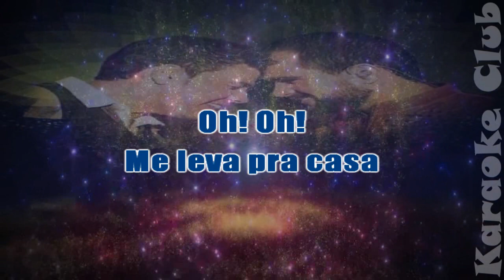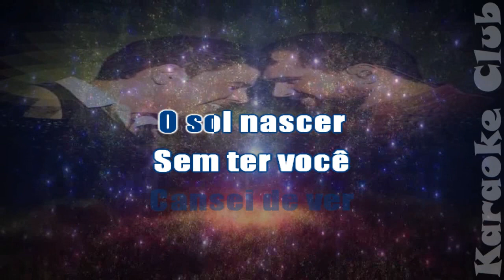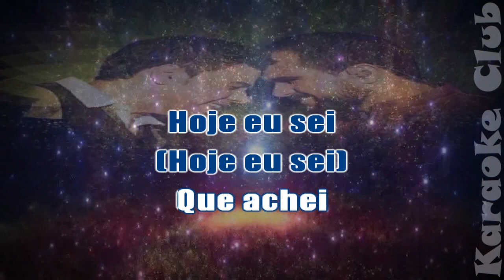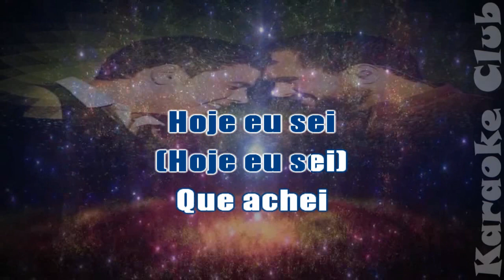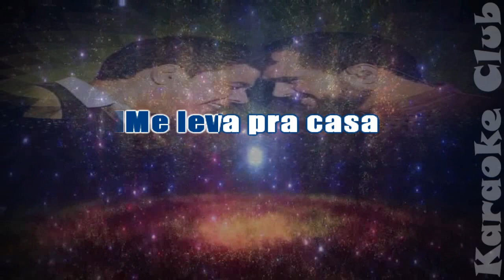ZEZE DI CAMARGO E LUCIANO - ME LEVA PRA CASA (NOVO ARRANJO) ( KARAOKE )